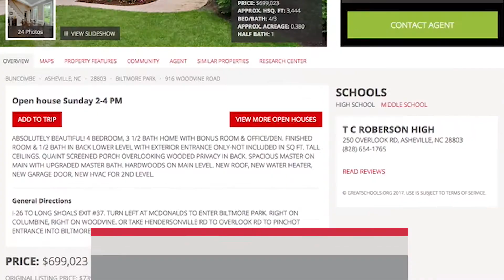Asheville Open Houses 04.08.18 Beverly Hanks & Associates